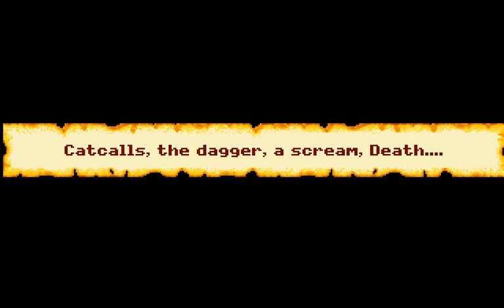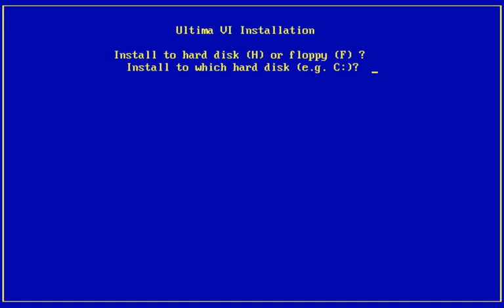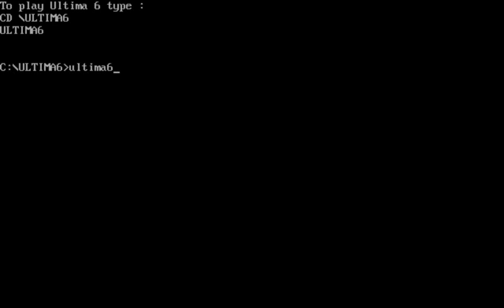Let's Play "Ultima VI" Part 01 - A Return to Britannia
Let's Play the third of the Age of Enlightenment trilogy of Ultima games by Origin Systems: "Ultima VI: The False Prophet"!

Once again the Avatar returns to Britannia, but this time, it is not Lord British who has summoned her. Guess it's time to save the world. *Again.* British is rather lazy, isn't he?